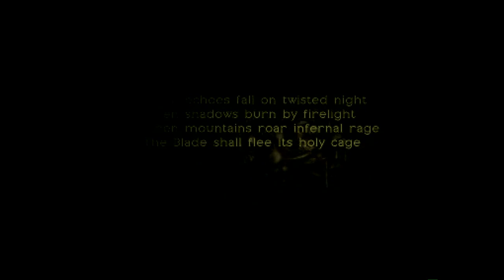Amiga 1200 - Blade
Blade –  Scorpius 1997